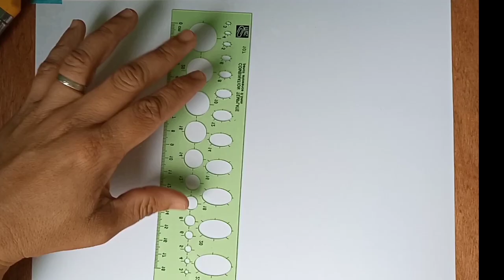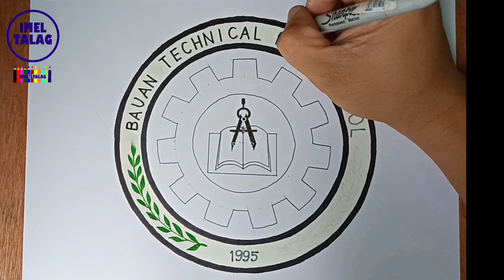Bauan Technical High School Drawing Logo by Imel Talag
Bauan Technical High School drawing logo